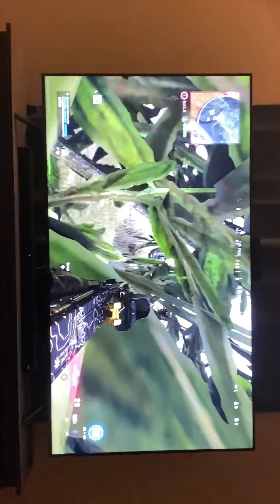Warzone Win Solo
Truck win!! Big truck kills